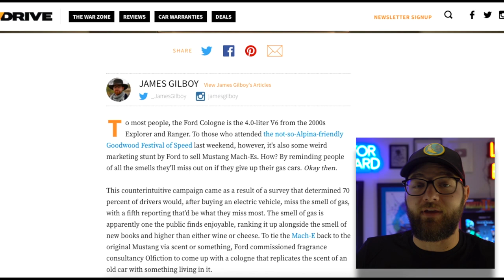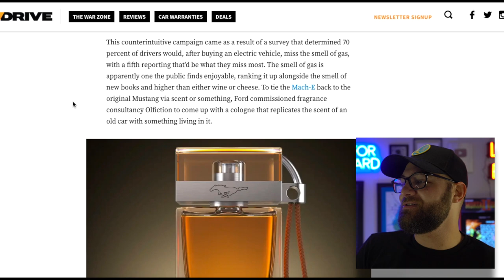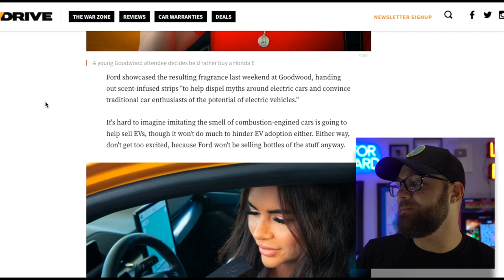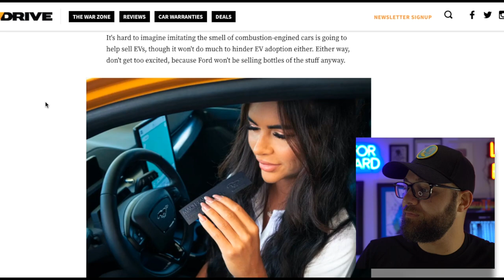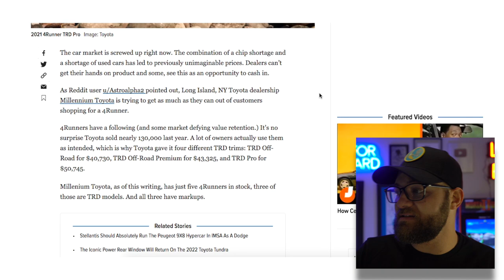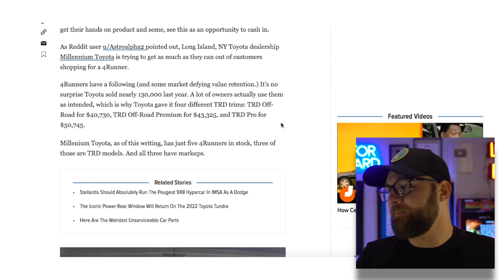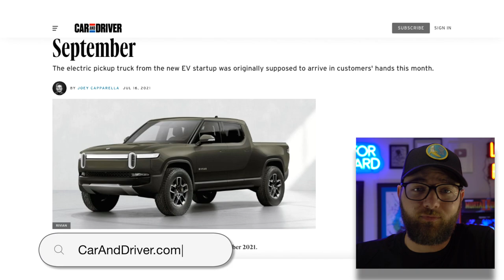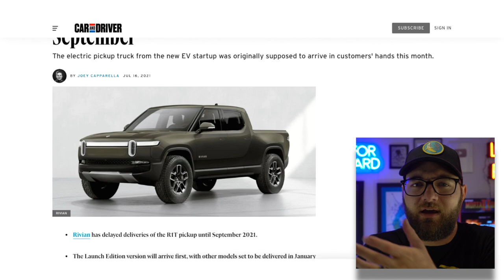Ford’s New GASOLINE Cologne…I’m Not Kidding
0:00 So this was a weird day.
0:56 Ford’s new gasoline cologne
5:46 4Runner prices are STUPID
8:34 Bad News for Rivian
10:34 A question about my next car for you…